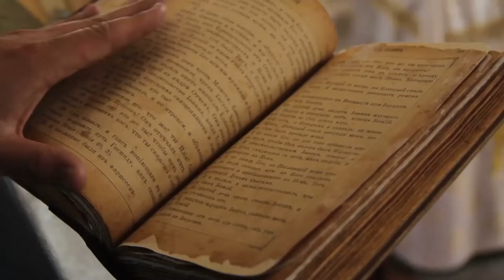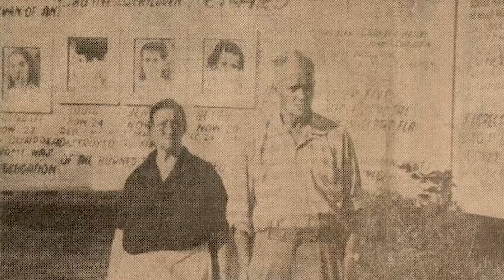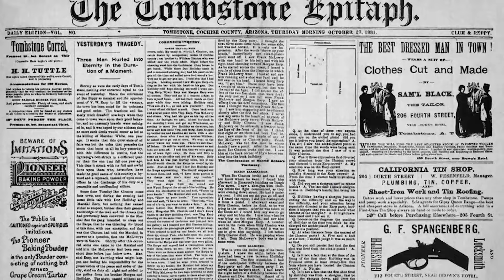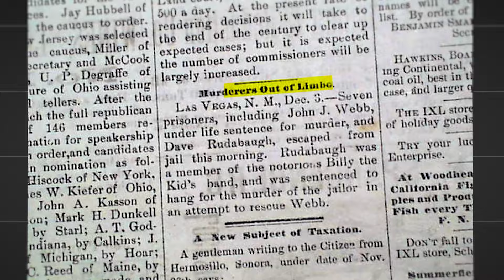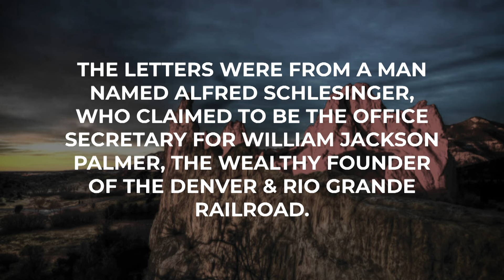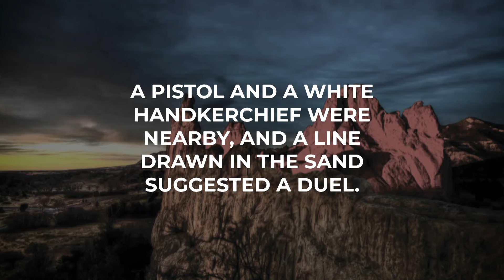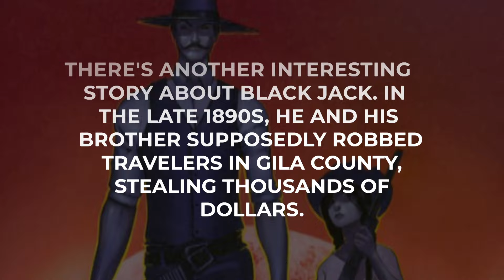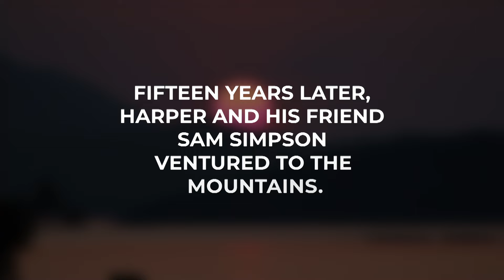Este DESCUBRIMIENTO En El Salvaje Oeste Conmocionó A Los Científicos Porque ¡NADIE PUDO EXPLICARLO!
El Salvaje Oeste. Una tierra de arena, oro y secretos inconfesables. Bajo el sol abrasador y las vastas llanuras se esconden enigmas que han desconcertado a historiadores y científicos durante generaciones.

Hoy nos adentramos en los rincones indómitos de esta época emblemática, explorando 15 misterios que siguen desconcertando incluso a los investigadores más avezados.

Desde los susurros de ciudades perdidas hasta fenómenos inexplicables, escudriñaremos relatos históricos, teorías científicas e incluso el folclore local. Permanezca atento hasta el final.

Traducción realizada con la versión gratuita del traductor DeepL.com